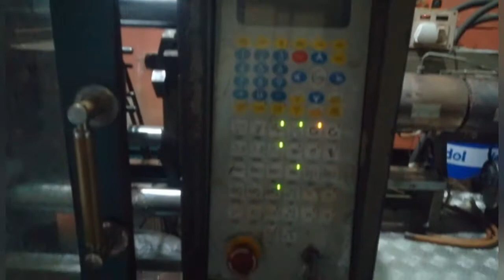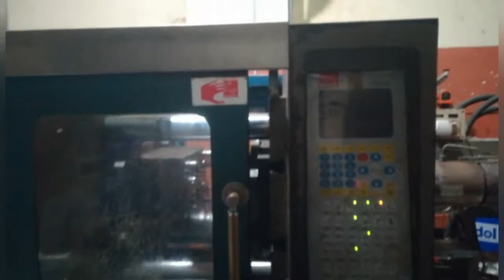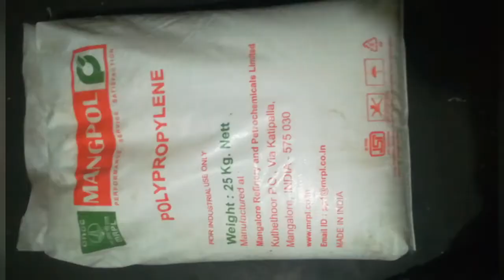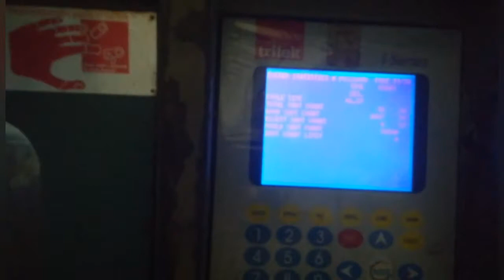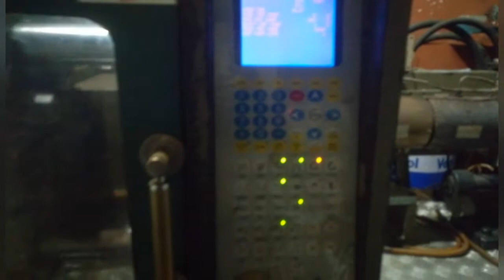Injection Moulding Machine | plastic components Manufacturing | Tritek - I series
Tritek - Injection Moulding Machine,  I series.
It is an automatic Machine. you can use it as auto or semi auto depending upon your mould. In semi auto mode you have to pick the components every time. In fully automatic mode it will fall down automatically.
In this process we use PP ( polypropylene) material for manufacturing the part. Different types of company materials are available in the market.